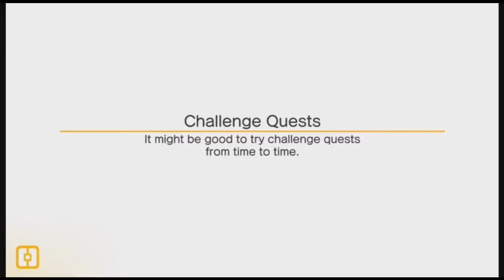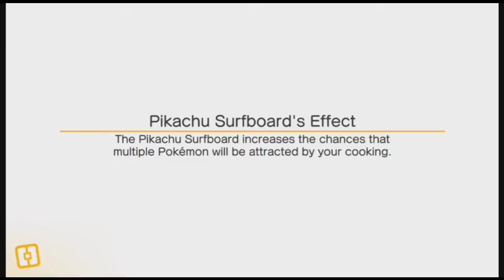Pokemon Quest Episode 34